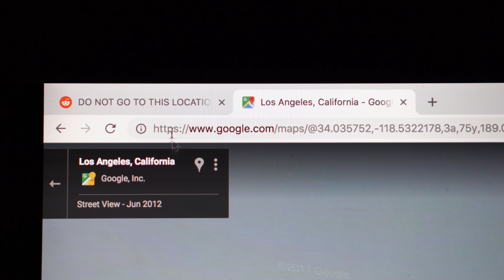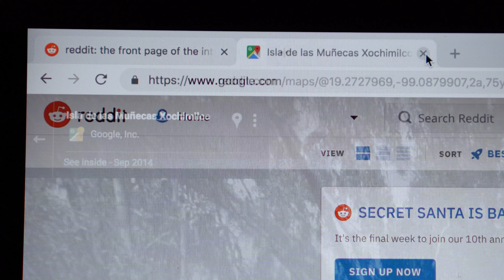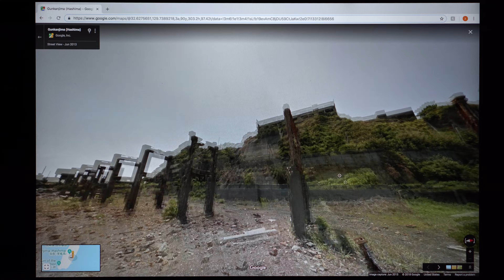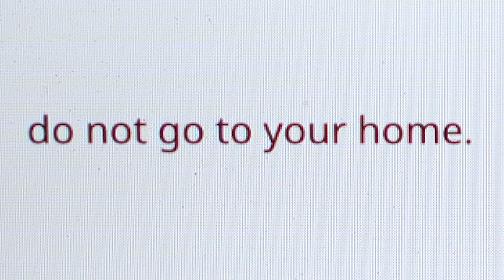Maps - Horror Short Film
Never trust the internet ;)

For best experience go full screen and use headphones!

My second short film. Final release in 2019. Happy to share it with you all on this channel.